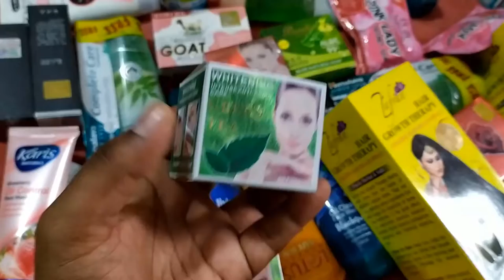Green Tea- Whitenning Intense Anti-Aging Care। বাংলা রিভিউ। গ্রীন টি ক্রীম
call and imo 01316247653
Green Tea Whitening Cream ( ফর্সা হওয়ার ক্রিম )
গ্রিন টি ক্রিম 100% অরিজিনাল।
Made in-Taiwan
( সরাসরি তাইওয়ান থেকে ইম্পোর্ট করা)
ছেলে মেয়ে উভয়ই ব্যবহার করতে পারবে।
সম্পূর্ণ পার্শ্বপ্রতিক্রিয়া বিহীন।
মাত্র এক সপ্তাহের ব্যবহারেই আপনাকে করে তুলবে পূর্বের তুলনায় কয়েকগুণে ফর্সা এবং আপনার স্কিনের উজ্জ্বলতা বাড়িয়ে আপনাকে করে তুলবে আকর্ষণীয়।
কার্যকারিতা:
√ত্বক ফর্সা করে এবং উজ্জ্বলতা বৃদ্ধি করে।
√স্কিনের তৈলাক্ত ভাব দূর করবে।
√ত্বক হবে সুন্দর নমণীয় এবং আপনাকে করে তুলবে আকর্ষণ...
√সূর্যের ইউ-ভি রশ্মির ফলে স্কিনের ড্যামেজ ও লালচে ভাব দূর করে।
√চোখের নিচের ডার্ক সার্কেল ও বয়সের ছাপ দূর কর‍তে কার্যকরী ভূমিকা রাখে।
ফাইন লাইন্স ও বলিরেখা কমাতেও সাহায্য করে।
√মেলানিন উৎপাদন কমিয়ে মেছতা, ব্রণের খয়েরী দাগ কমায়।
√ত্বকের উজ্জ্বলতা পূর্বের তুলনায় কয়েক গুণে বৃদ্ধি করে।
★অর্ডার করতে সরাসরি ইনবক্স করুন।